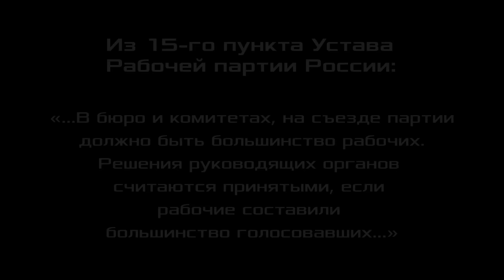Когда появится новый Ленин? Александр Золотов.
Когда появится новый Ленин?
Александр Владимирович Золотов, доктор экономических наук, профессор, вице-президент Фонда Рабочей Академии, член ЦК Рабочей партии России, Нижний Новгород. 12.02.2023.